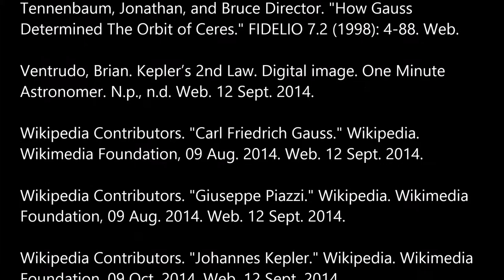Sources for Math in Space: Planetary Orbits Presentation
These are the sources for the presentation I did at the 2014 annual ScopeOut event at The Cincinnati Observatory.